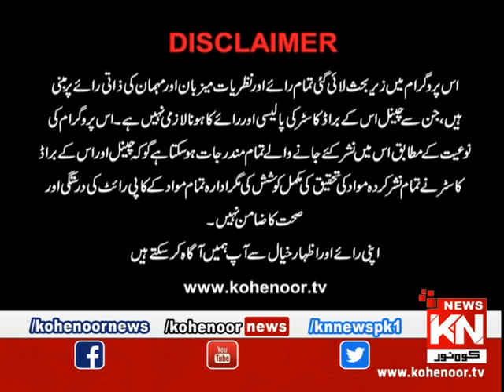Kohenoor@9 09 February 2020 | Kohenoor News Pakistan